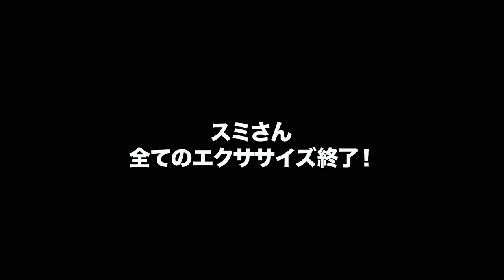【ドクターエア 3Dスーパーブレード】お腹周りの脂肪が死亡！ルーマニアンデッドリフトで無限腹筋地獄！！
とうちゃんはテンネンパーマとドクターエアさんのコラボシリーズです！
テレワークで完全運動不足のイケさんと妻のスミさんが、3DスーパブレードPROを使ったオリジナルエクササイズをドクターエア公認トレーナーに指導いただくスパルタエクササイズシリーズ（全６回）

【ドクターエア 3DスーパブレードPRO】